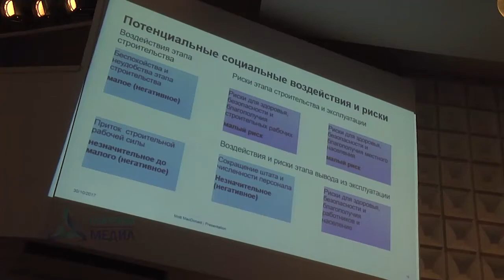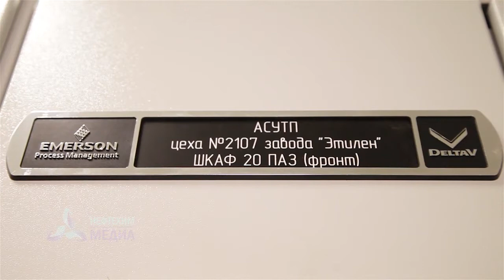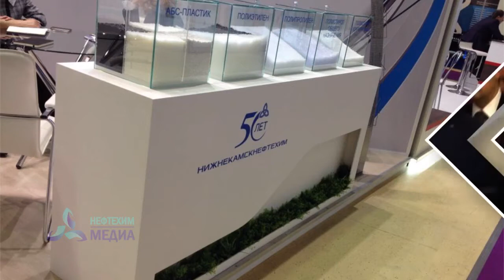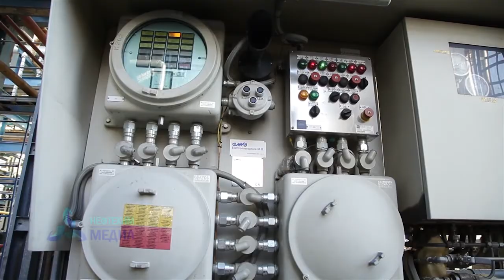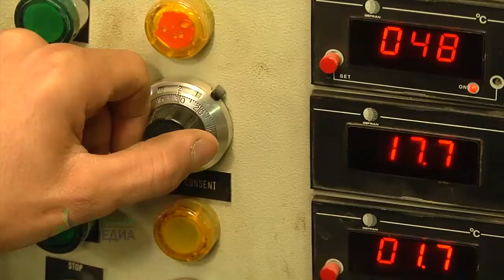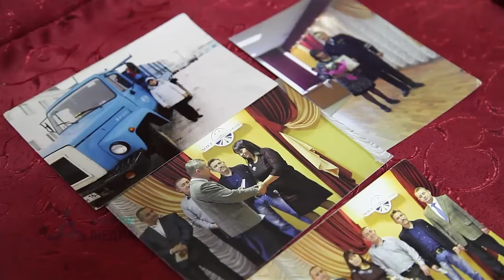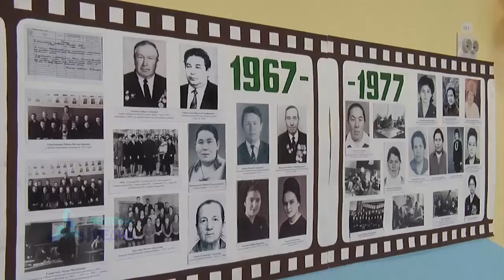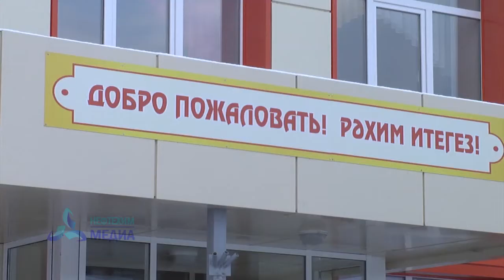31.10.17 Яналыклар - телеканал Нефтехим (Нижнекамск)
-  Этилен җитештерү буенча яңа комплекс төзү проекты тәкъдим ителде.
-  Этилен заводының җиденче цехында технологик процесс белән идарә итү системасын алыштыру эшләре тәмамланды.
 -  “Нефтехим” җәмгыяте  генераль директоры Азат Бикмурзинның узган атнадагы киңәшмәсендә этилен заводы директоры Илгиз Яруллин  хисап тотты.
-   “Нефтехим” җәмгыяте Мәскәүдә узган “Химия-2017” Халыкара күргәзмәсе эшендә катнашты. Анда Түбән Кама нефтехимиклары химия һәм нефть химиясе өлкәсендә ирешкән уңышларын тәкъдим итте.
-   Стирол һәм полиэфирлы сумалалар заводының резервуарлар паркында сыешлыклар алыштырыла.

-   Пластиклар заводының полипропилен производствосында яңа реактор монтажланды.

-  БК заводының алтынчы цехында үзләре өчен катализатор җитештерелә.

-  Профком президиумының чираттагы утырышында җәйге сәламәтләндерү һәм ял сезонына йомгак ясалды.
- Узган атнада автомобиль транспорты оешмаларында эшләүчеләр һөнәри бәйрәмнәрен билгеләп үтте.
- “Нефтехим”ның профком оешмасы вәкилләре Менделеев шәһәренең коррекция мәктәбе коллективын 50 еллык юбилейлары белән котлады.